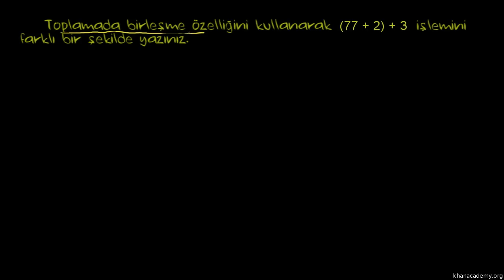Toplama İşleminde Birleşme Özelliği (Cebir Öncesi / Aritmetik Özellikler)